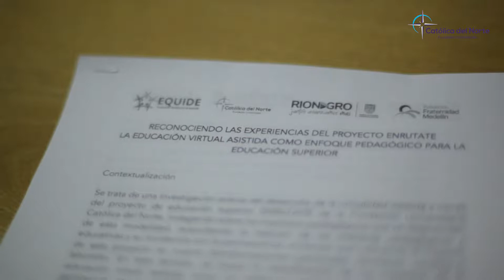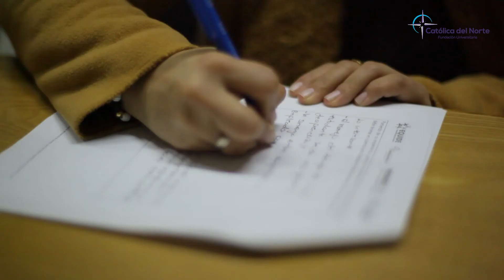Proyecto Enrútate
🛑Educación virtual de calidad, con sentido humano y conectada con el mundo

☑️Única IES virtual en Colombia que integra las tres líneas de formación: primaria y bachillerato virtual a través de nuestro Cibercolegio UCN; técnicas laborales –ETDH- Centro laborem; Educación superior Católica del Norte☑️